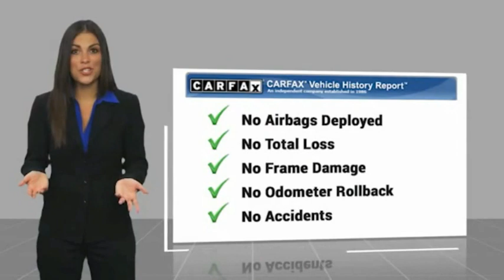2017 Subaru Crosstrek Marina del Rey, Los Angeles, Santa Monica, Culver City, Venice, CA T56757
4636 LINCOLN BLVD.

MARINA DEL REY TOYOTA: PROUDLY SERVING MARINA DEL REY, LOS ANGELES, SANTA MONICA, CULVER CITY, VENICE, AND SURROUNDING SOUTHERN CALIFORNIA LOCATIONS. THIS 2017 Subaru CROSSTREK IS EQUIPPED WITH A Engine: 2.0L 16V DOHC, MANUAL TRANSMISSION, AND RECEIVES AN ESTIMATED 26 City/33 Hwy MPG. MARINA DEL REY, CA 90279. MARINA DEL REY, CA - LOS ANGELES, CA - SANTA MONICA, CA - CULVER CITY, CA - VENICE, CA STOCK #: T56757 | 2017 Subaru Crosstrek 2.0i Limited CVT CARFAX Certified 1-Owner 2017 Subaru CROSSTREK 2.0i Limited CVT Clean CARFAX. Desert Khaki 2017 Subaru Crosstrek 2.0i Limited AWD 2.0L 16V DOHC Odometer is 43082 miles below market average! 26/33 City/Highway MPG Awards: * 2017 IIHS Top Safety Pick * ALG Residual Value Awards, Residual Value Awards * 2017 KBB.com 10 Best All-Wheel-Drive Vehicles Under $25,000 * 2017 KBB.com 5-Year Cost to Own Awards * 2017 KBB.com 10 Most Awarded Brands * 2017 KBB.com Brand Image Awards Marina del Rey Toyota has been a family-owned business since 1995, and that experience informs how we treat our customers. From our award-winning service to our commitment to the environment, we ??re here to serve the greater Los Angeles community. Come see our whale mural that stretches the whole length of the building, and see why we promise that you ??ll ??Get a Whale of a Deal. ? All advertised prices exclude government fees and taxes, any finance charges, any dealer document processing charge, any electronic filing charge, and any emission testing charge. Please note that offers can change day-to-day, and all displayed prices or offers expire at close of business today. Stock #: T56757 | VIN: JF2GPANC6H8256757 | 2017 Subaru Crosstrek 2.0i Limited CVT Marina Del Rey Toyota